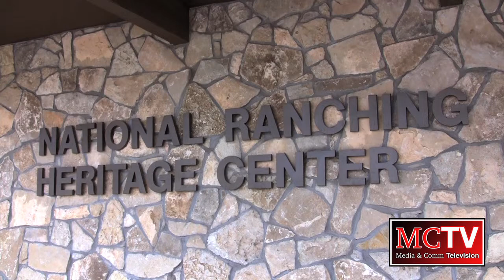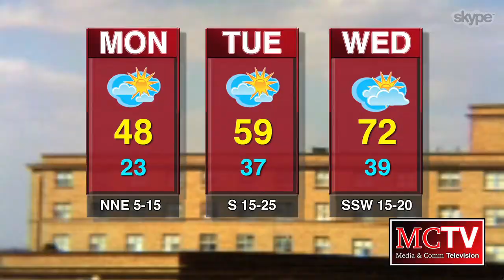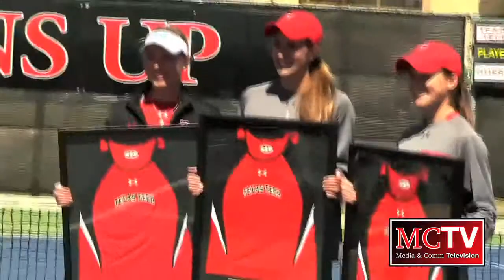MCTV Newscast - 3/25/13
Anchors:

Kasie Davis
Gloria Ogletree